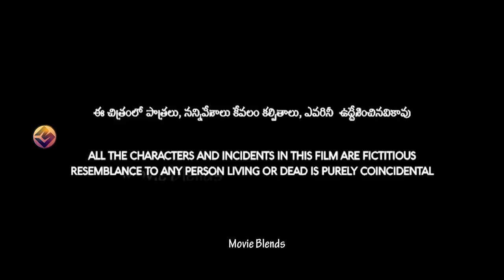Ladies Not Allowed Full Length Movie | Shakeela,Sairam Dasari | Latest Telugu Movies | Movie Blends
Shakeela Presents Ladies Not Allowed Latest Telugu Full Length Movie 2020. " LADIES NOT ALLOWED " Full Movie Telugu Written and directed by Sai Ram Dasari.

Banner : Shakeela Presents, In Association with Amrutha Sai Arts, KR Productions
Cast : Bhanu, Suresh, Harsha, Madhu, Anand, Mahesh, Nandini, Geetha, Honey, Sai Ram S, Sai (Tirupathi), Sai Ram D
D.O.P : Tarun Karamthoth
Editing : K.R. Swamy
Camera Assistant & Focus Pullar : Ramesh
Sound Engineer : Abhi
DI & Colourist : Mahesh Jaini
DTS Mixing : Shri Mithra
Make up :Shiva
Hairdresser : Sandeep
Assistant Directors : Sai Sammineni, Bhanu Prasad, Madhu, harsha Nallabelli, Ravichandra, Suresh, Amarnadh Reddy
Writer : Sai Ram Samineni
Co-producer : Vikranth Reddy
Producer : Ramesh Kavali
Concept & Direction : Sai Ram Dasari